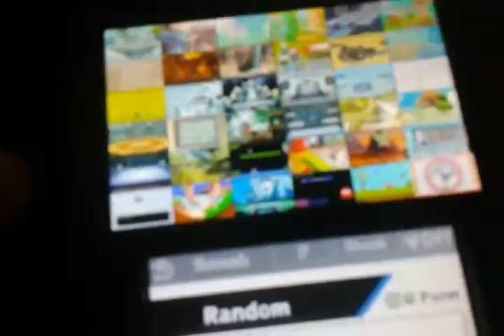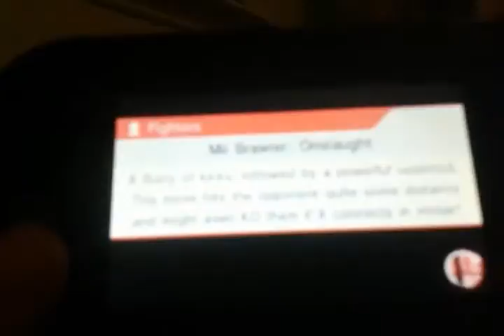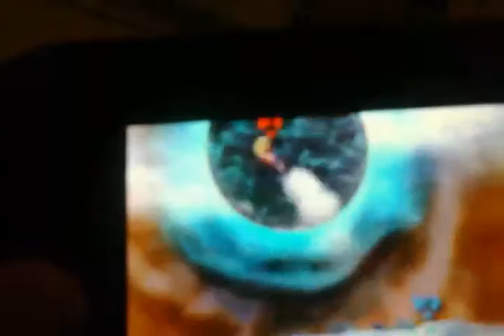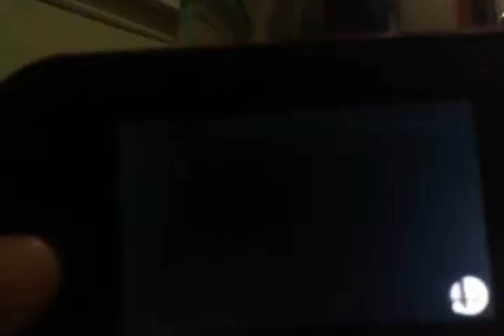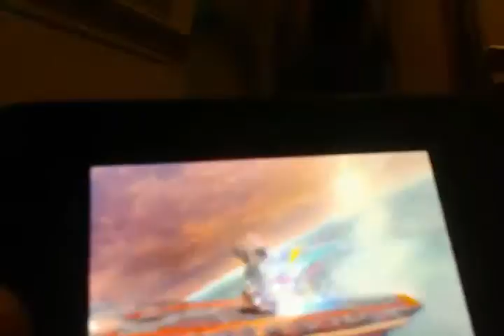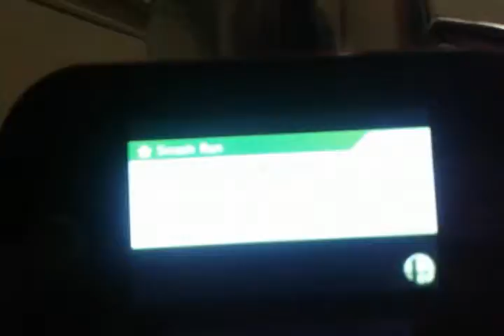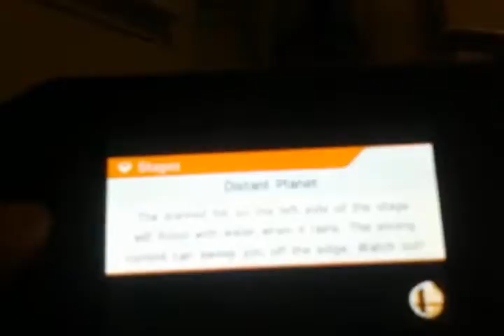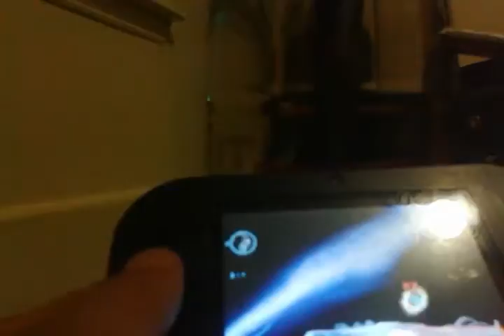Super Smash Bros 3DS online tag team with Emma Martin ep.1 why do I suck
I do games of smash 3DS and lose most of them.